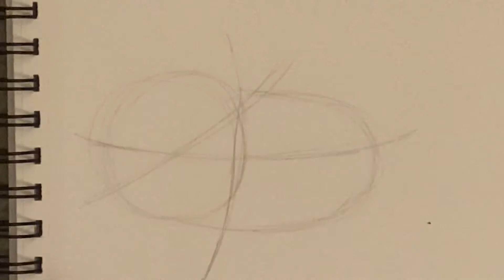How to draw: Pokémon tepig (step-by-step)how to draw pokemon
Here I'm teach you how to draw different Pokémon today it's tepig and I show step by step how to draw it and I hope you love it and comment and like and subscribe
Credits: photoshop and Pokémon book